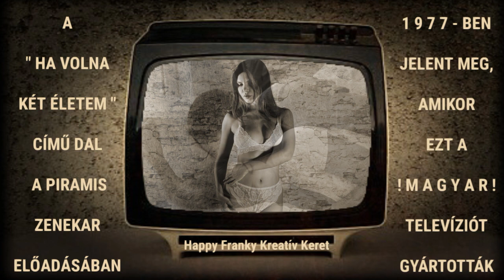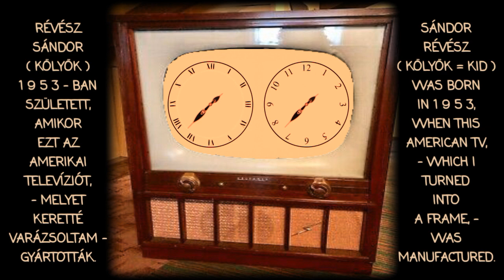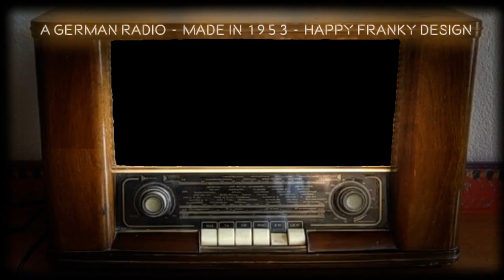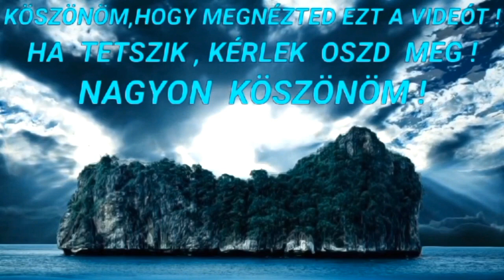❗❤️50 PIRAMIS 50🎸❗- Ha Volna Két Életem☀️-ÚJ 2023-as VIDEÓKLIP📽️ IDŐUTAZÁS ⏲️RETRÓ 📺TÁRGYAKKAL📺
🎸BOLDOG  70 - dik SZÜLETÉSNAPOT RÉVÉSZ SÁNDOR❗🎸

ÉS

🎸BOLDOG 50 - dik SZÜLETÉSNAPOT  PIRAMIS❗🎸

YOU CAN  FIND  M Y   O T H E R   V I D E O S
BY CLICKING  THIS   LINK :

A   T Ö B B I   V I D E Ó M   EZEN A LINKEN TALÁLHATÓ :

Szia 😀 !

HA Tetszik Ez A Videó 🎥,

KÉRLEK  OSZD MEG  ,
ESETLEG LÁJKOLD👍

NAGYON KÖSZÖNÖM❗❤️
 Hi everybody / AHOJ🇨🇿❗/ SALUT  🇨🇵❗
 /  Ciao 🇮🇹❗/
🇯🇵  Konnichiwa Nihon ❗ 🇯🇵   /
Hallihallo ! / Bon Jour 🇨🇵 / Hola /

Thank You !  / DĚKUJI 🇨🇿❗/  MERCI BEACOUP ❗🇨🇵 /
 SPASIWA 🇷🇺 ❗/  🇯🇵 Arigatō❗🇯🇵   /
Danke Schön !  /  Muchas Gracias ! / 🇮🇹 Grazie Mille 🇮🇹 ❗ ❤️
📌  THIS   IS   A     N O N - P R O F I T   ❗

📌  F A I R   U S E   M U S I C   V I D E O ❗

📌  J U S T    A    F A N - MADE   V I D E O ❗

📌  J U S T   F O R   F U N   ❗

📌  N O   C O P Y R I G H T   I N F R I N G E M E N T   I N T E N D E D ❗

📌  A L L   R I G H T S   B E L O N G   T O   T H E I R   O W N E R S ❗

Hi everybody , my stage name is HAPPY FRANKY :-) 😀

" ❤️ L O V E❤️   AND   P E A C E

THIS IS MY MESSAGE FROM H U N G A R Y🇭🇺 .

THIS VIDEO 🎥WAS MADE  AT HOME ,

N O T   FOR  COMMERCIAL  PURPOSES ❗

EZ A VIDEÓ OTTHON ,

N E M  KERESKEDELMI CÉLLAL KÉSZÜLT  ❗❗

THE  MAKERS ,  COMPOSERS ,  PERFORMERS , ETC.
OF THE ORIGINAL SONG ❗❗
A ZENESZÁMMAL KAPCSOLATOS  MINDEN  JOG ! !
AZ  EREDETI  DAL   SZERZŐIT , KÉSZÍTŐIT , ELŐADÓIT ,
JOGUTÓDOKAT , STB. ILLETI ❗❗
THE SUBTITLES , ANIMATIONS , TEXTS , VISUAL EFFECTS , ETC.
 IN THE VIDEO 🎥
WERE MADE WITH SOME APPLICATIONS
DOWNLOADED
FROM
 P L A Y S T O R E
A Videóban 🎥 látható Feliratok , Animációk , Szövegek , Képi-effektusok , stb.
A Playstore-ból
 letöltött applikációk segítségével készültek.
EACH   PHOTO📸 / PICTURE📸
WAS DOWNLOADED  :

🖥️   FROM   1   Or   Some   of  these  applications :

📸   " P I X A B A Y "

🎥   " S T O R Y Z  "

🖥️    " P E X E L S ".

📸    " P H O T O D I R E C T O R "

🎥    " P I X A L O O P "

📒    " T E X T    E F F E C T "

🖥️   And / Or  :  from  Private Individuals' online  advertisements ❗

( =  different  private objects for sale ❗e.g. : TVs, Guitars, Cars, Coins, etc. )

Many  THANKS /  DĚKUJI 🇨🇿❗/ MERCI BEACOUP 🇨🇵❗ to  the  makers  of  the photos / pictures 📸❤️❗
A Videóban látható   Fotók 📸 / Képek📸

🖥️   A következő  applikációk közül
    1-et  vagy  többet  használva lettek letöltve :

🖥️   ÉS / V A G Y   : Magánszemélyek  Online   hirdetéseiből
       ( =  Különböző  eladó ingóságok, pld. : TV-k, autók, gitárok, pénzérmék, stb.  )

N E M   KERESKEDELMI  CÉLLAL ❗❗

Külön  KÖSZÖNET  a  fotók / képek készítőinek 📸❤️❤️❗
I    D O    N O T   O W N
A N Y    P A R T
O F   T H I S   V I D E O ❗❗
E N N E K    A    V I D E Ó N A K
E G Y E T L E N    R É S Z É T    S E M    B I R T O K L O M ❗❗
This  video  clip  was
DESIGNED , ARRANGED  AND  CREATED  BY
HAPPY  FRANKY  FROM  HUNGARY  in  2 0 2 2 .
KÖSZÖNÖM , HOGY  KÉSZÍTHETTEM  EGY ILYEN
FAN-VIDEÓT   🎥 😀❗

Köszönet  ❤️  A   Nagyszerű  Zenészeknek🎸 , Alkotóknak🎹  ,
Szerzőknek , Közreműködőknek, stb  ❗❗
AZ ÉNEKLÉS 🎶ERŐSÍTI AZ IMMUNRENDSZERT ❗❗,

ÉS   RENGETEG   POZITÍV   ENERGIÁT , JÓ REZGÉSEKET ,
EGÉSZSÉGES ÖRÖMÖKET ,
ÉS
 ❤️ S Z E R E T E T E T ❤️
 AD  AZ  EMBERNEK ! !

ÉNEKELJ TE IS  ❗😀